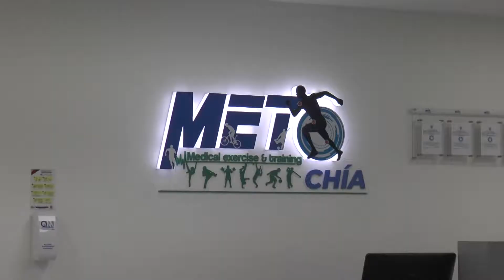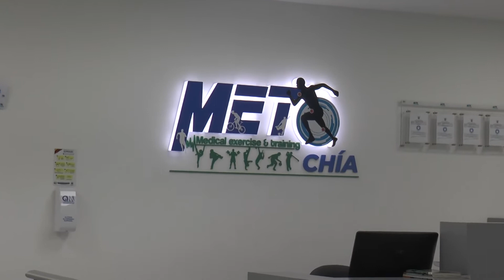FIRMA CONVENIO MET, ALCALDÍA CHÍA E IMRD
IMRDNoticias|| Así registro el medio de comunicación Litechía la firma del convenio entre MET (Medical Exercise & Training), la Alcaldía de Chía y el IMRD.